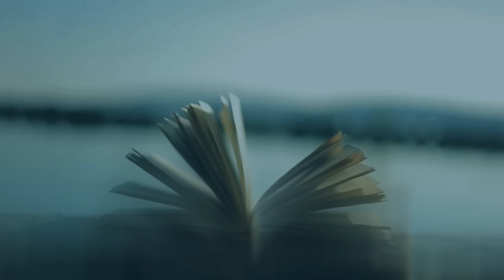Noémi Virág - Szeretlek (Official HD Video)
Noémi Virág negyedik videoklipje a Mindennapok című albumról.

zene, szöveg: Noémi Virág

KIMERA Production
rendező-operatőr: Tóth Gergely
vágó: Tóth Gergely
gyártásvezető: Karakas Nóra
világosító, technikus, segédoperatőr: Bendó Mátyás
smink: Horváth Rita
ruha: MONO Fashion

hangszerelés: Háry Péter - Holy Hole Stúdió
keverés: Háry Péter, Hídvégi Dániel - Pannónia Stúdió
mastering: Róbert Balázs - Pannónia Stúdió

Pötyinek örök szerelemmel.